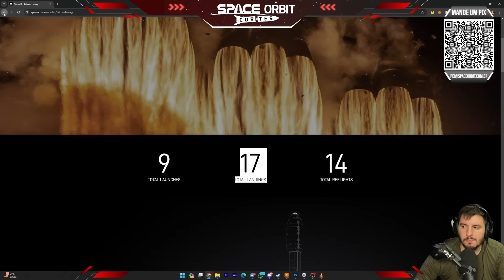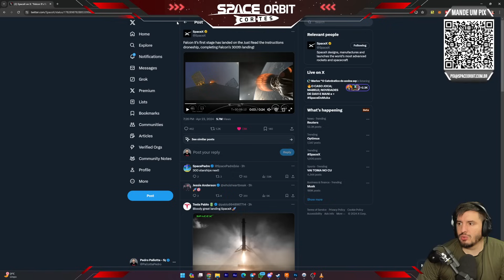SPACEX FAZ 300 POUSOS DE FOGUETE COM O FALCON!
Hoje tivemos mais um lançamento de missão Starlink e a SpaceX chegou a incrível marca de 300 pousos de booster com sua principal série de foguetes.
Vale lembrar que ninguém até hoje fez nada parecido para veículos de classe orbital, mesmo após quase 10 anos do primeiro sucesso.